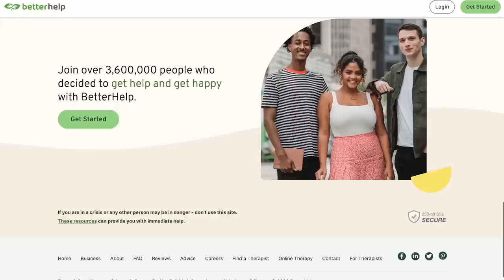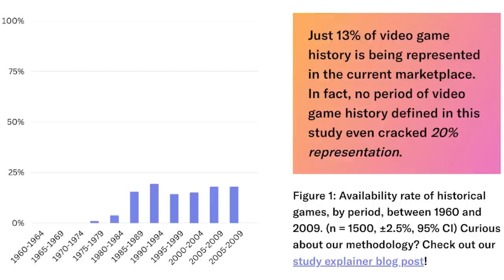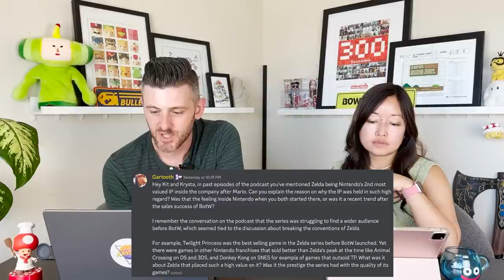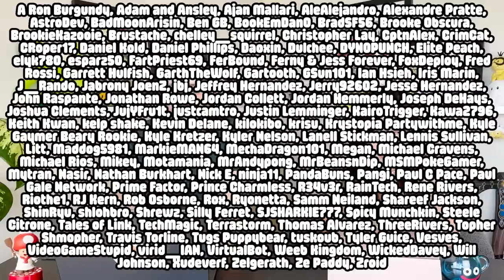Classic Video Games are Disappearing and Nobody Cares - EP75 Kit & Krysta Podcast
Hello and welcome to episode 75 of the Kit & Krysta Podcast. Today we're going to dig into a interesting and potentially scary topic about preserving classic games. The Video Game Foundation published some very jarring data that almost 90% of classic games are unavailable to play. Let's take a look at this from the side of players, publishers and those trying to find ways to preserve these games. Are we too late and will some of these games disappear forever? Also in this episode, we tell a story about when Kit's life was almost ruined at San Diego Comic-Con. In our Never A Minute segment we let artificial intelligence take over the podcast and the results are shocking. It's all coming up right now.

0:00 - Let's get this show on the road
17:19 - Kit's life was nearly ruined at San Diego Comic-Con
27:27 - AI takes over the podcast...two words "Nintendo Kiss" watch to find out what happened
41:17 - Games we are playing (Final Fantasy 16, Return to Monkey Island, Dordogne, Venba)
1:05:00 - News News News (Classic game preservation discussion)
1:27:23 - Questions from our Patreon subscribers

-Kit & Krysta